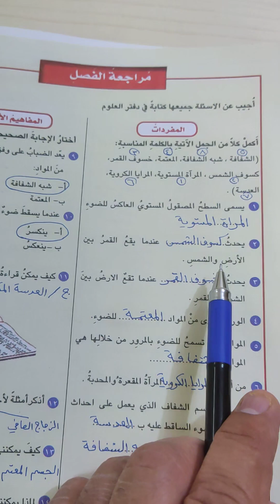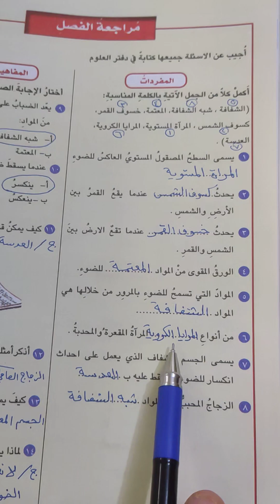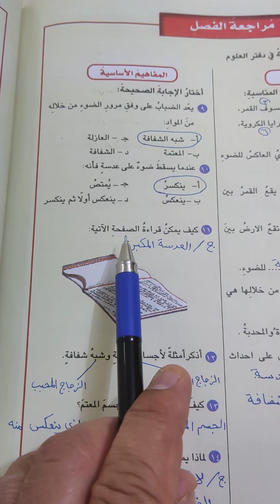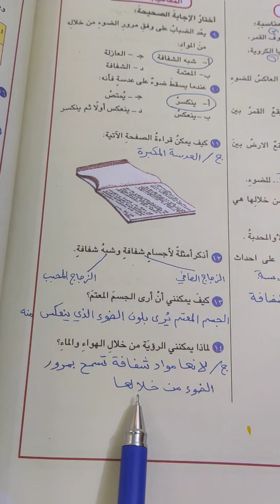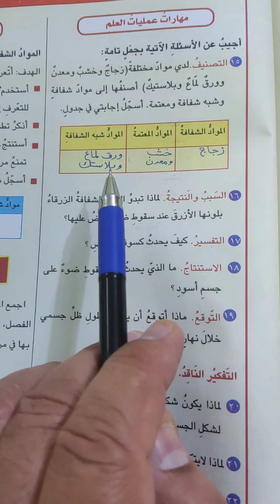(مراجعة الفصل التاسع) صفحة ١٧٤و١٧٥ علوم الصف السادس الابتدائي